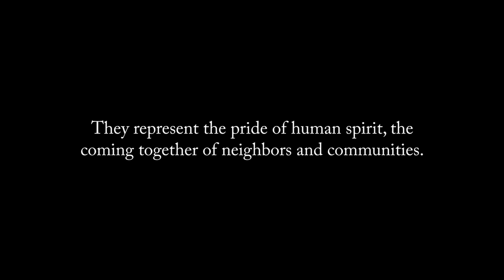They All Fall Down(The Barn Song) Available on iTunes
I'm so incredibly thankful to be a part of Mark Mesenko's photo documentary of barns & also so proud of the song John Griffin, David Flint, & I were able to write to be included with this video. So please share this with your friends if you'd be so kind.  The song is available on iTunes & please check out Marks photos